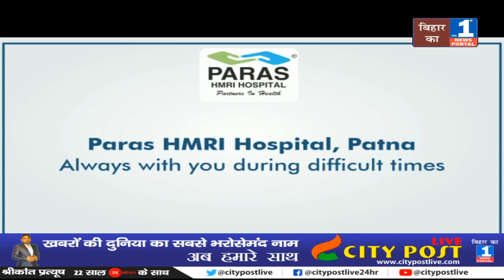Lock Down का जायजा लेने निकले सड़क पर DM | क्या कहा जानिये